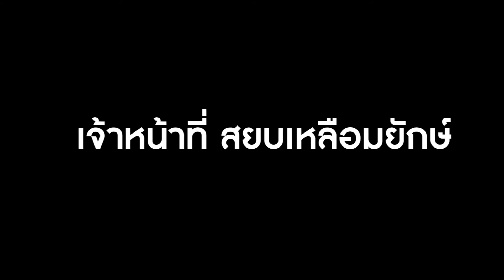กู้ภัยวัยเก๋าโชว์ฟอร์มสยบงูเหลือมขนาดใหญ่ | คมชัดลึก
เป็นอีกหนึ่งเรื่องราวที่จะเห็นอยู่เป็นประจำเรื่องของงูเข้ารถ แต่งูตัวนี้ไม่ธรรมดาตัวใหญ่มากความยาวเกือบ 4 เมตรแอบกินแมวนอนขดอยู่ใต้ท้องรถใครเห็นก็ต้องตกใจ